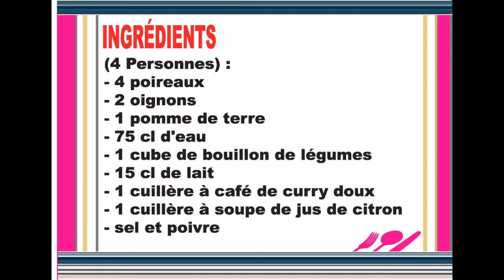La soupe de poireaux au citron et curry doux